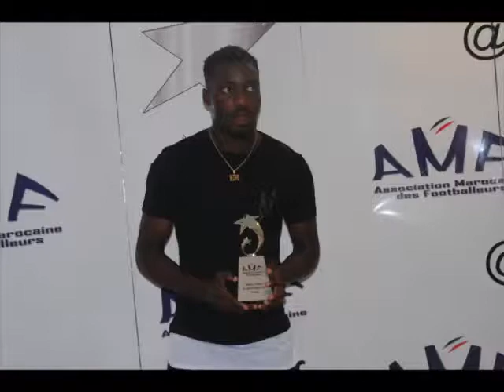UMFP Laylat Annojoume Soirée Gala 2015